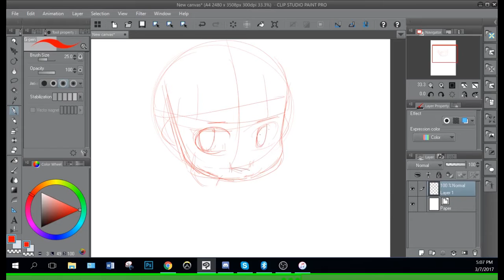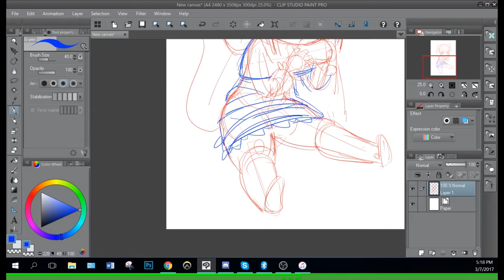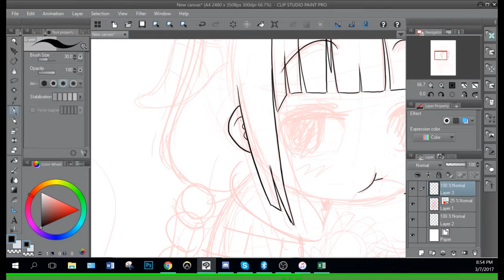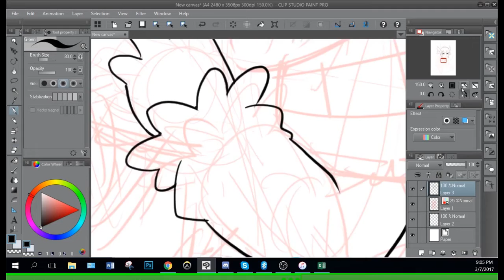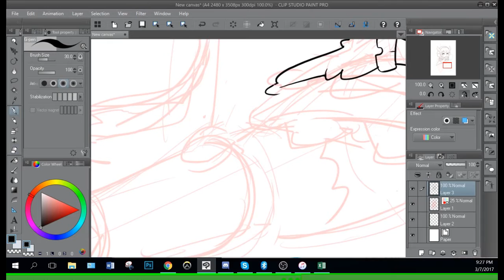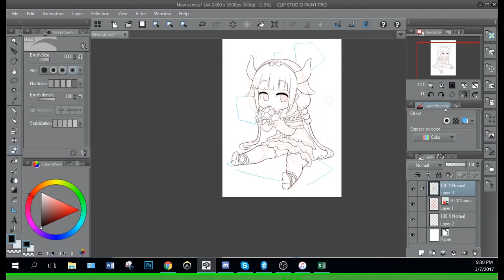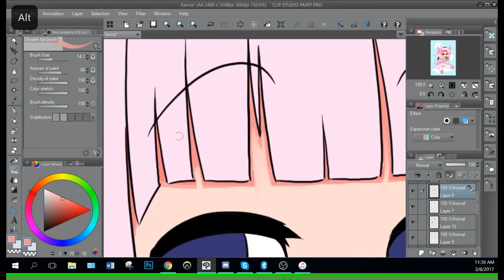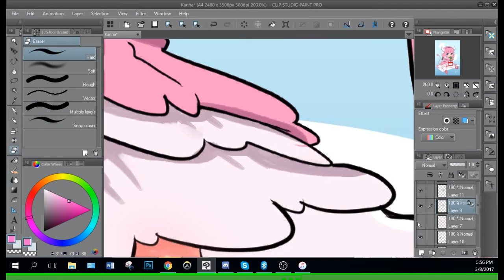Kanna Kamui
Kanna Kamui from
Kobayashi san's dragon Maid
(4X Speed Process video)